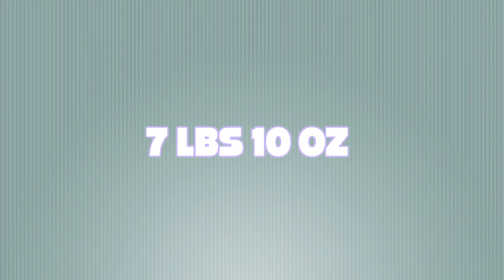Caroline Birth Video 1080p